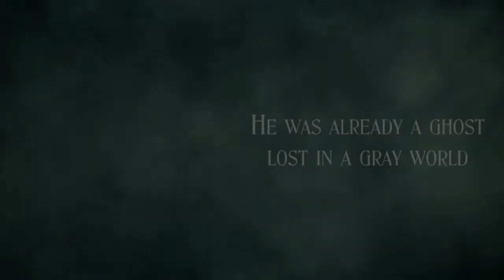Dark Ghost by Christine Feehan A Carpathian Novel "Dark Series #28"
He wasn't civilized or tame. He had his own code and he lived by it.

Monk. Bounty hunter. Vampire slayer. Andre Boroi has spent centuries battling the undead, holding out against the dark with honor. But now, gravely wounded by master vampire Costin Popescu, Andre will be easy to track--his spilled blood marking the killing trail for Popescu and his hungry band of underlings. Andre's only chance is to disappear into the gray mist of the Carpathians. To wait. To hope.

She had a healing touch and a scent that was his lifeblood.

In the mountains in search of a precious crystal, geologist Teagan Joanes suddenly finds herself hunted by those she once trusted. Then she comes across the warrior—wounded, wanting and irresistible. Andre has been craving her for an eternity: his lifemate. Her warmth envelops him. Her scent pulsates. And with every beat of her heart, Teagan surrenders to a passion she can't possibly comprehend.

Now they are bound by destiny, but is it enough to keep them safe from a stalking, relentless darkness that threatens to swallow them alive?